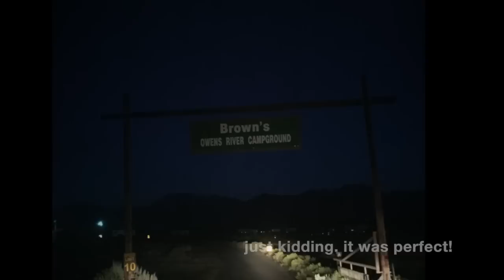WMRC 2015 Rally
White Mountain Research Center Rally 2015
ADVrider.com